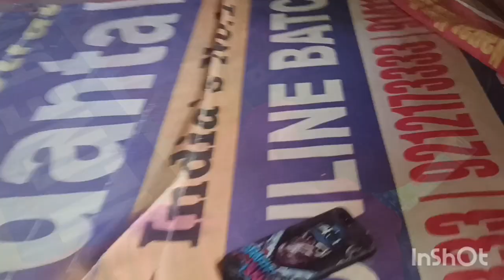আমার শাশুড়ি কেমন ঝগড়ুটে না ভালো//আমি যেমনটা চেয়েছিলাম তেমনটা না 🙅☹️/ supriya sourav volg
daily vlog,
daily vlogger,
desi vlog usa,
desi vlog koi ben kare,
desi vlog cleaning village,
daily vlogs,
daily vlogs with shimu,
f daily vlog tilang,
f daily vlog di kejar polisi,
f daily vlog review gsx,
f daily vlog 7614,
f daily vlog polisi,
f daily vlog ribut,
desi vlog doodh,
desi vlog deleted video,
desi vlog deepak,
desi village dangia,
desi vlog dhanbad,
desi vlog dinesh,
desi vlog doctor,
desi deep cleaning vlog indian,
desi deep cleaning vlog new,
daily vlog egg soup+beef loaf vlog107 buhay ofw sa saudi,

Creative Commons -Attribution 3.0 Unported
Video Link: Mike Leite -Summer